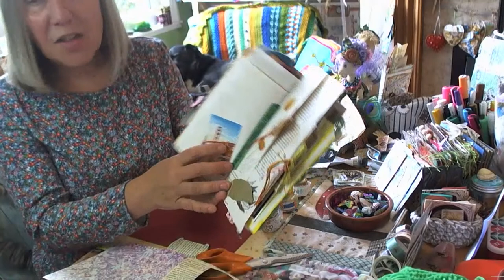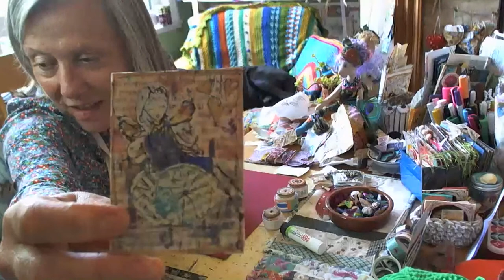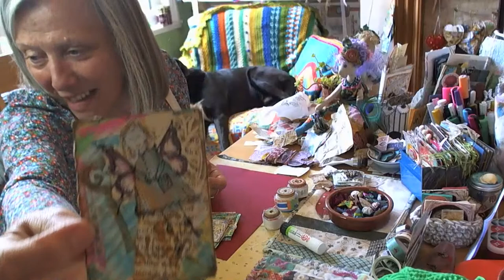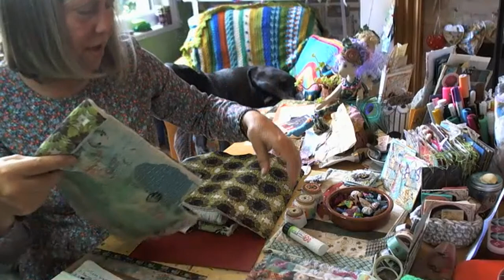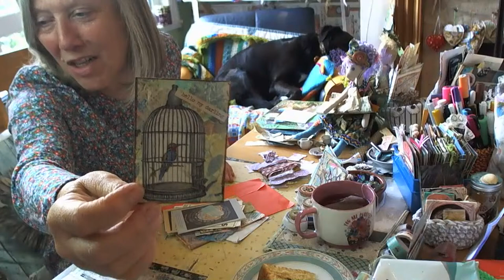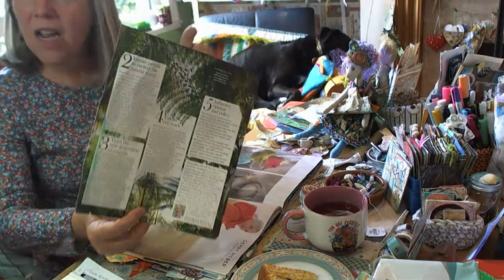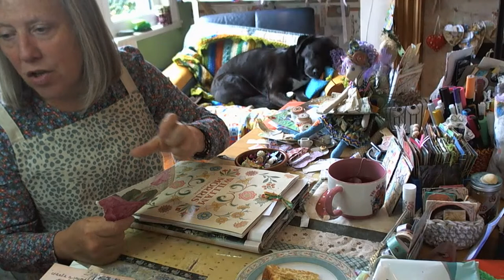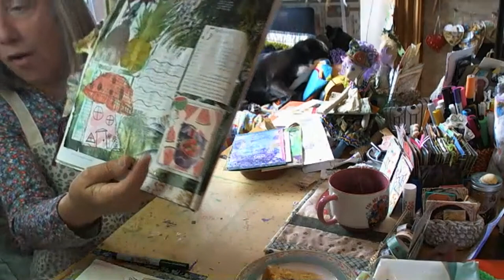Faux fabric and paper bobbins spools for journals mixedmedia art prompt game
'   Create Joy  ' Come and join us and relax for a little while.

Our prompts today where.
4th of July ( or something patriotic from you’re country )
Add a pineapple 🍍
A mushroom  /  Toadstool  house
Add a journaling space
Add yarn ( or ribbon )
Harmony

This is Becky check out her crochet along Afghan and Tuscan crochet challenge.

We were talking about TV programmes from our childhood